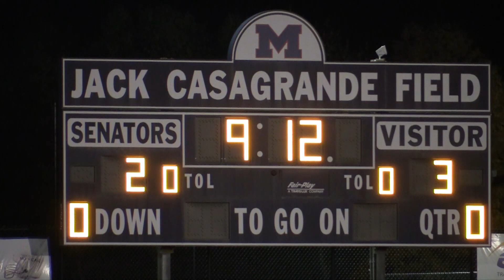WARRIORS BIG SCORE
Olivia Hahn scores to win it in overtime at the 2017 FCIAC semifinals.